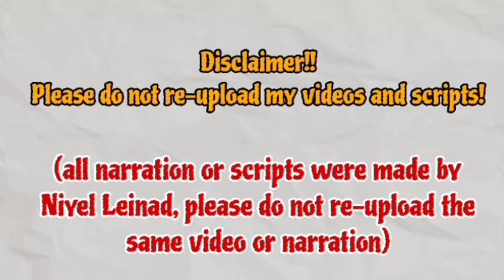Dr. Kwon was the person who faked Baek Solah's .. | Scandal / Snow Whites Revenge 스캔들 | 3 Storyline